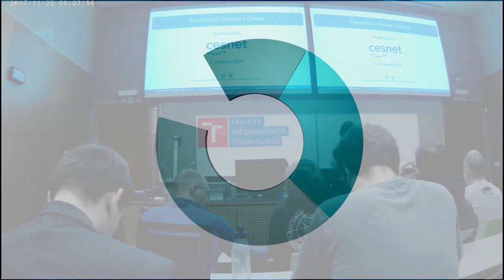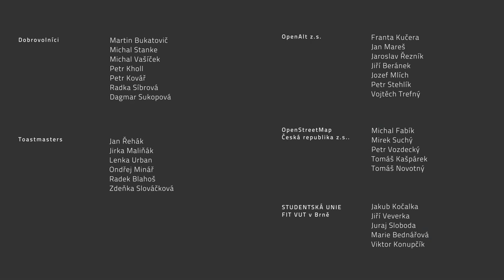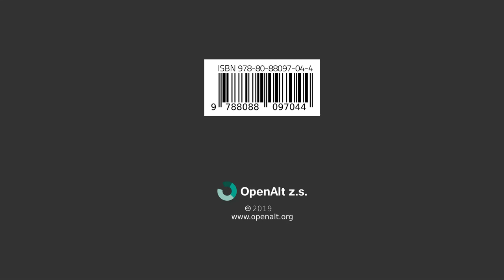Ondřej Caletka: Pokročilejší síťování v Linuxu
Nastavit IP adresu, masku a bránu není žádný velký problém, když je ale počítač připojen do více než jedné sítě, situace se stává trochu složitější a často si s obyčejnou směrovací tabulkou nevystačíme – třeba když konfigurujeme připojení do VPN, nebo dokonce do více VPN současně. V přednášce si ukážeme, k čemu jsou dobré a jak se v Linuxu konfigurují technologie jako Policy Based Routing, nebo Network Namespaces.